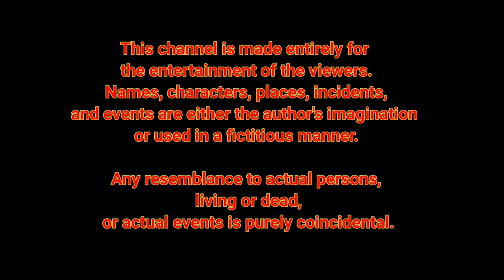Rani chidiya ki Kahani | Chidiya Wala cartoon | kauwa chidiya cartoon | tuntuni chidiya cartoon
Chidiya Wala cartoon video
kauwa chidiya cartoon
 chidiya kauwa cartoon video
kauwa chidiya cartoon dijiye
Chidiya chidiya
 kauwa chidiya cartoon kahani
 chidiya kauwa new story cartoon
chidiya ka cartoon
 kala kauwa chidiya cartoon
 tuntuni chidiya cartoon
kalu kauwa minu chidiya